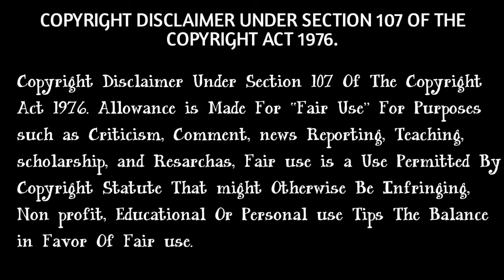Best Powerful Motivational video in Bangla ll Success centre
my contact at about section .

Gyas keep your support  from success tutorial center .

                                          .DISCLIMER.
.Allowance is made for "fair use " for purposes such as criticisn, comment, news report,  teching , scholarship , and Resarchas, fair use is a use permitted br copyright status that might otherwish be infringing, non profite , education or personal use tips the balance in favor of fair use.